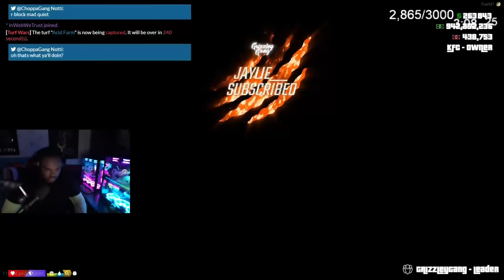Tee Grizzley: Car Show Gone Wrong… They Stole My Car! | GTA 5 RP | Grizzley World RP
Tee Grizzley Playing GTA 5 RP